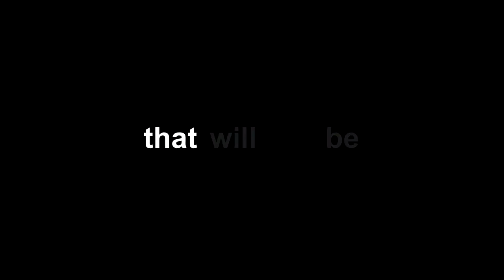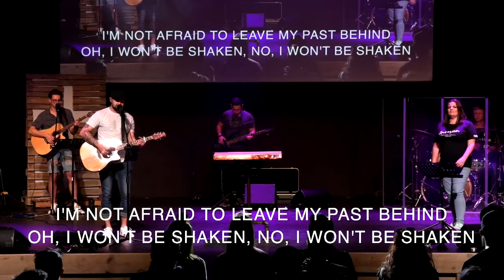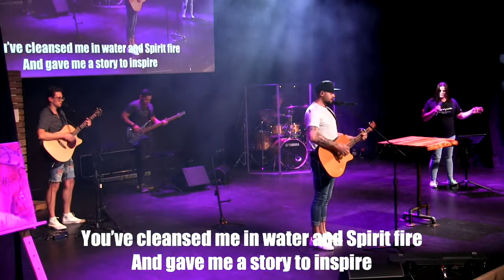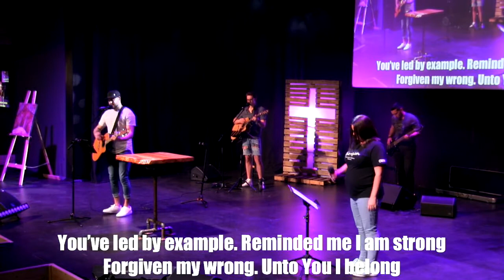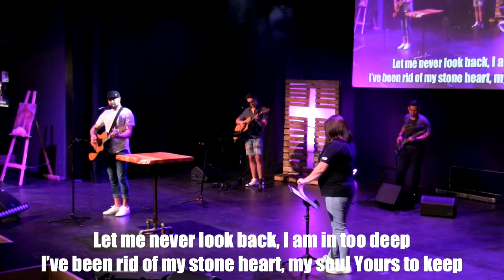Remember who you are, surviving the night - Peter Kotze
Peter gesels in vandag se Invasion diens oor "Remember who you are, surviving the night."
Moenie dit misloop nie!
LIKE en SHARE met vriende!

Volg ons ook op sosiale media:
- IGTV